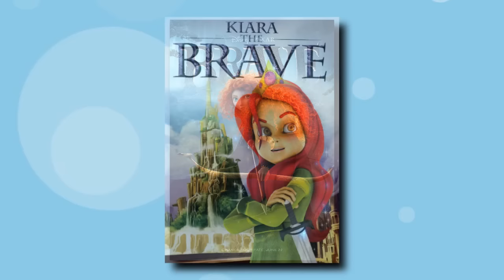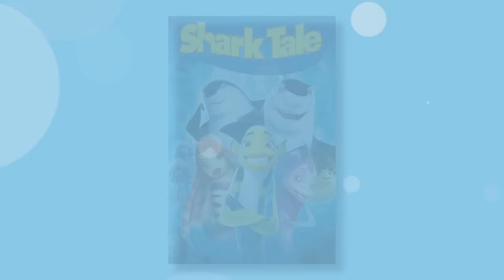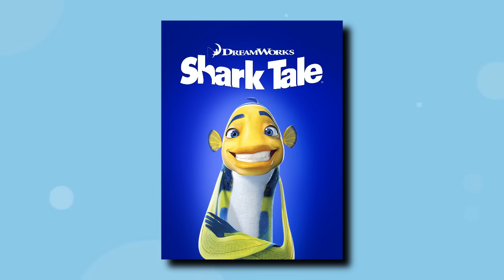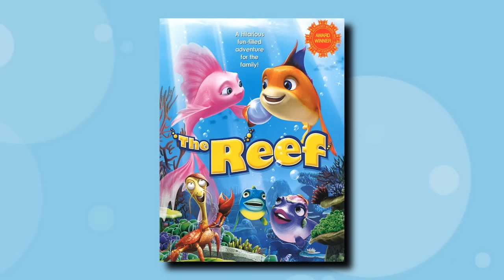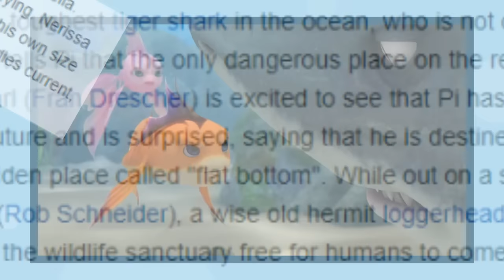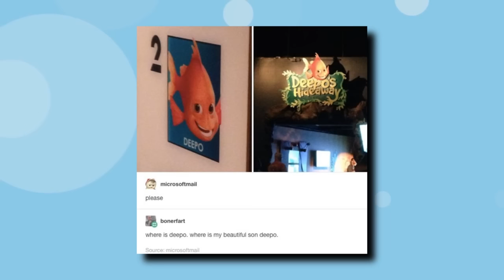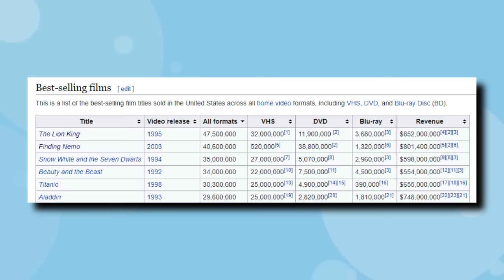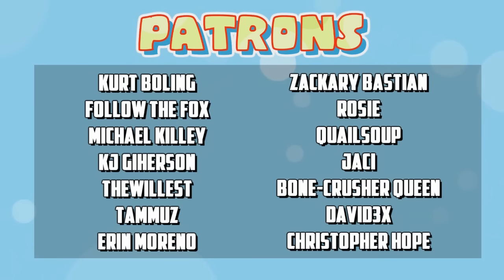Why Are There SO MANY Finding Nemo Ripoffs?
Out of all of Pixar's movies, Finding Nemo gets ripped off the most. There are DOZENS of clones. Why is this the case? Why do so many people target Finding Nemo in particular and not the rest of Pixar's library?

✅Video Credits✅